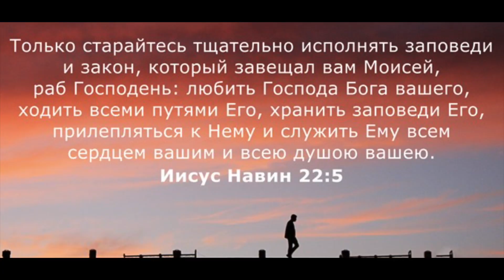Псалтирь 62:1 - 65:8. Лекция 36. «По страницам Библии», лекции д-ра богословия Вернона МакГи.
Mы не можем  возлагать надежды на государственных и политических деятелей. На науку и образование тоже  надежды нет - все они терпят неудачу. Мы должны поступать по примеру Давида - так, как в будущем поступит Израиль. Уповайте на Бога. Бог - наша единственная надежда сегодня.
Изучаемая книга Библии: ПСАЛМЫ .